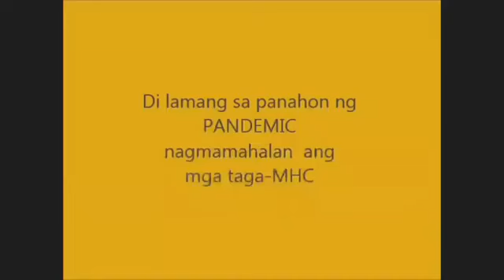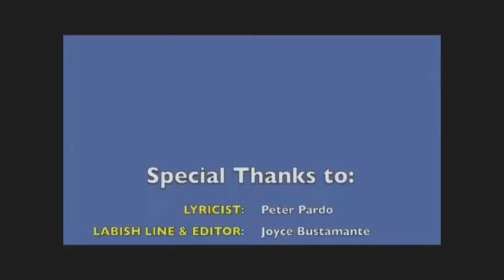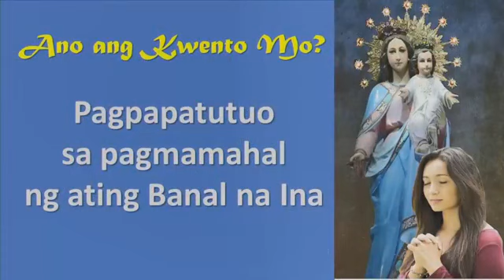MHC TIKTALK | 16 May 2020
Topic: Mary, Mother of Christ
Guest Speaker: Fr. Mike La Guardia, SDB